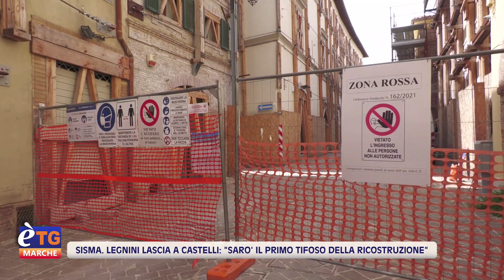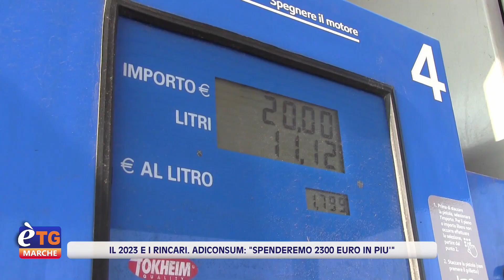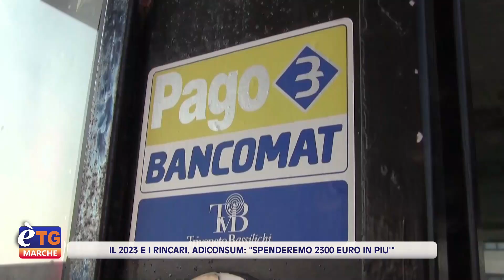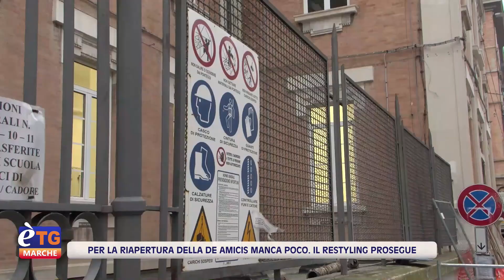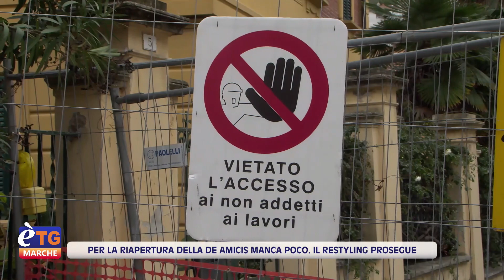E’tg Marche 19.20 10/01/2023